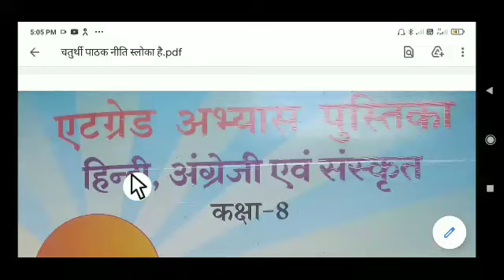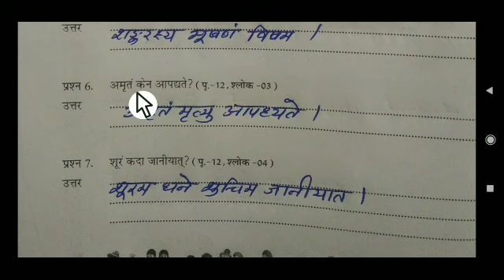ऐठग्रेड अभ्यास पुस्तिका कक्षा आठवीं विषय संस्कृत चतुर्थी: पाठ: नीतिस्लोका:2022 23 Sanskrit 8th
ऐठग्रेड अभ्यास पुस्तिका
कक्षा आठवीं विषय संस्कृत
#2022 23